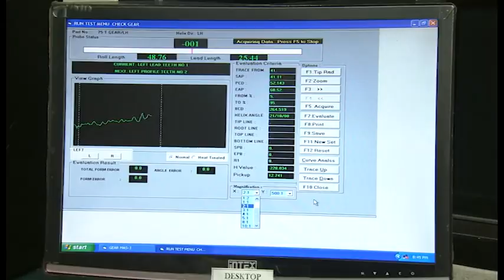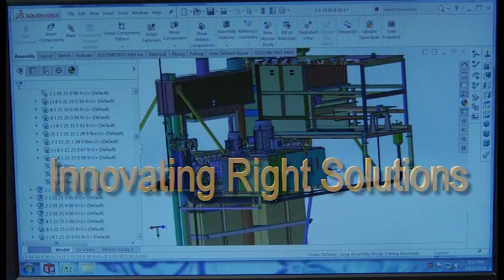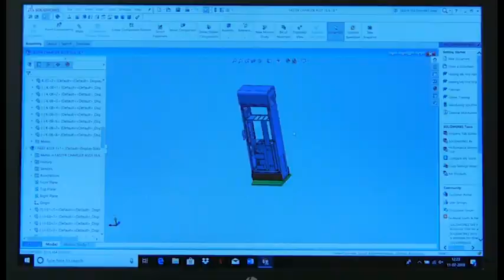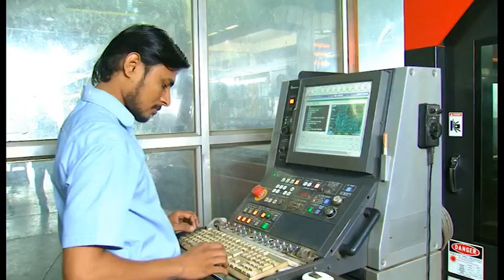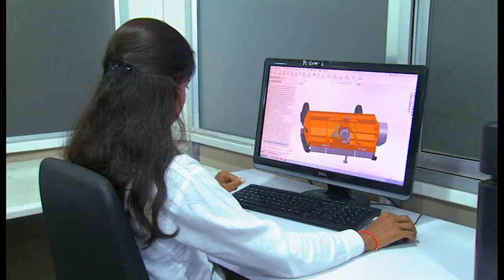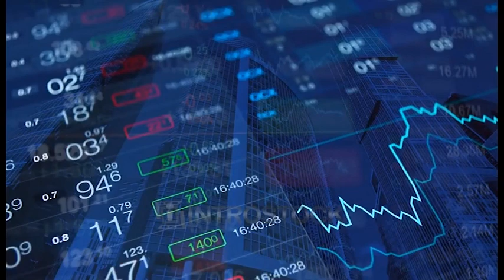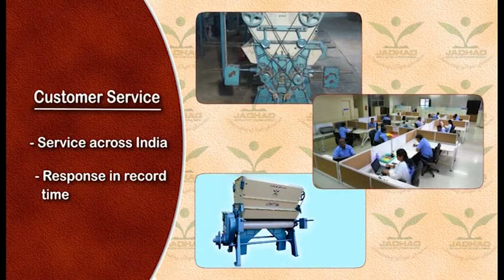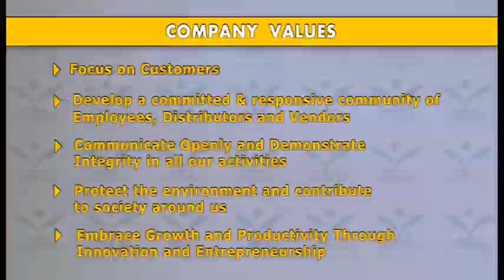Jadhao Group Amrawati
Introducing Jadhao Group of Companies
Jadhao Layand
Gukss Industries
Jadhao Gears
J J Fine Spun
Manufacturing Cotton Ginning Pressing Plants, Agriculture Machinery, Rotavators, Shredders, Mulchers, Power Harrow, Post Hole Digger, Power Digger, Superseeder & Hay Balers, Cotton Yarn and Cabins for Tractors.